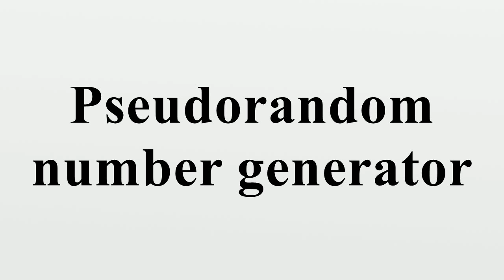Pseudorandom number generator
A pseudorandom number generator (PRNG), also known as a deterministic random bit generator (DRBG), is an algorithm for generating a sequence of numbers whose properties approximate the properties of sequences of random numbers.The PRNG-generated sequence is not truly random, because it is completely determined by a relatively small set of initial values, called the PRNG's seed (which may include truly random values).